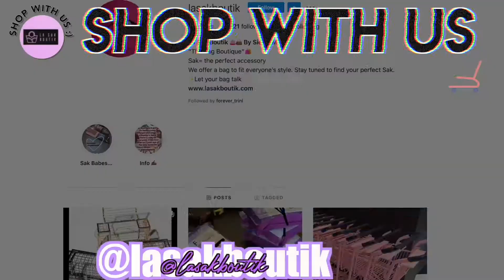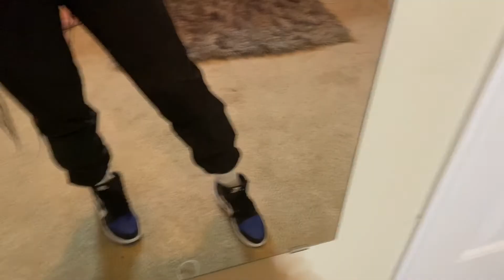Streetwear Lookbook 2020 (Style Inspo) ft. SHEIN 👚👖👟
Make sure to comment which outfit was your favorite !

Age: 23
Location: Georgia